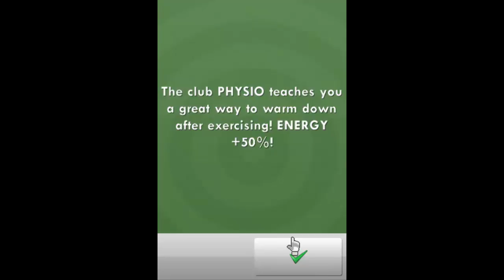The last 100 days of 2015 - Day 84 - New Star Soccer